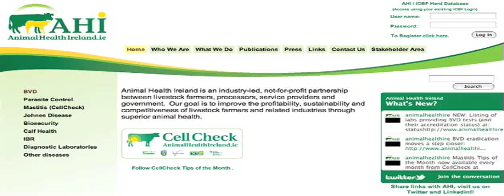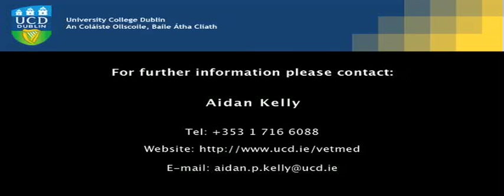UCD Graduate Certificate in Dairy Herd Health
The Graduate Certificate in Dairy Herd Health is an online, distance education, post graduate programme.